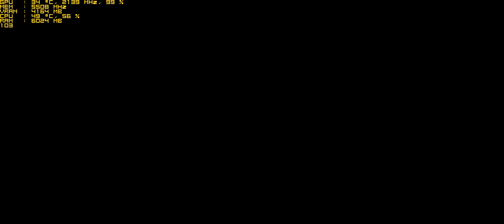Prey - PC Ultra Quality (3440x1440)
Game was running on ultra settings

Processor: Intel i7 4790k
Ram: 32GB G.Skill Trident X 2400Mhz
GPU: Titan X Pascal (Water-Cooled & Overclocked 250/500)
Motherboard: Asus Maximus VII Gene
Storage: Samsung SSD 850 EVO 1 Terabyte
Monitor: Asus ROG Swift PG348Q G-Sync

Recorded gameplay footage using Nvidia ShadowPlay

Please let me know if there is a game you want to see, I also accept games donations on steam/uplay/origin (It'll help me a lot!)

Steam: malrayes116688
Uplay: AlRayes_BRN
Origin: AlRayes_BRN